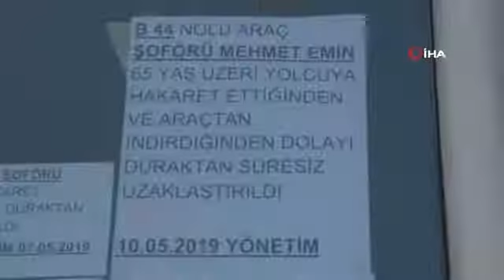“Şoförün Yaptıkları Çok Zoruma Gitti”